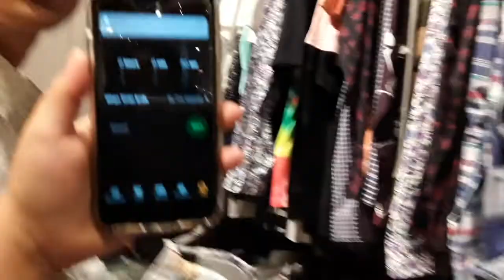El Güero Chino De La China Express🍲 ~ Mi Hijo Ya No Es Un Bebe!!!😭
Hola!
Aquí les tengo mas contenido, espero y les guste!!
Estaré subiendo mas videos, así que estén listos para mas contenido!!

No olviden de compartir con sus amigos y familiares! Si tienen algún comentario no olviden de dejarlo al final de el video!!
GRACIAS!